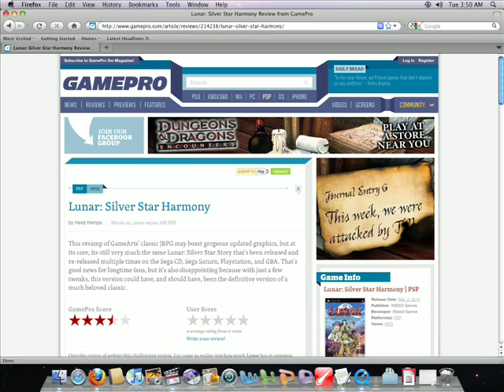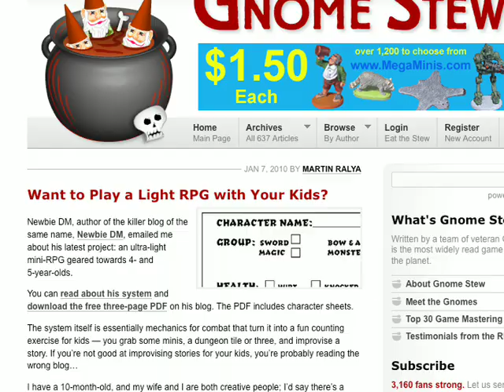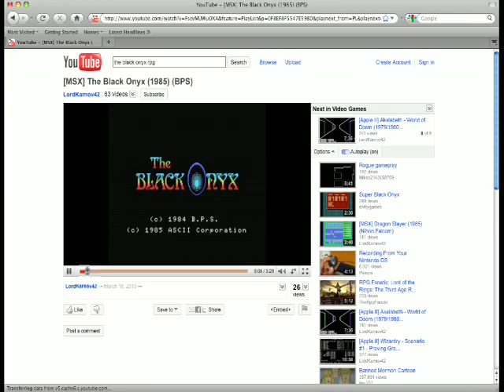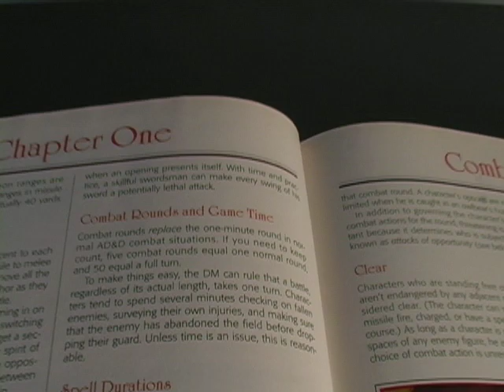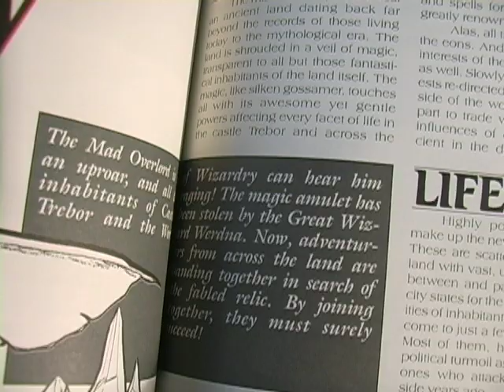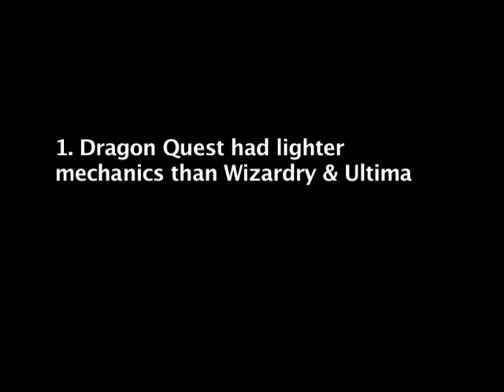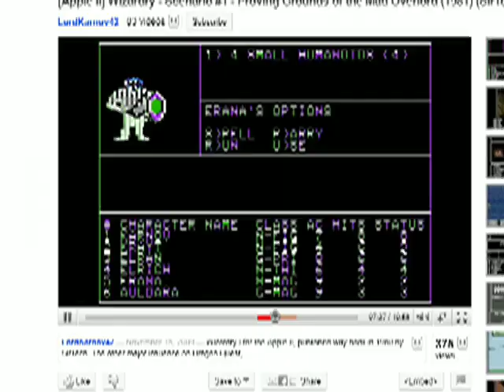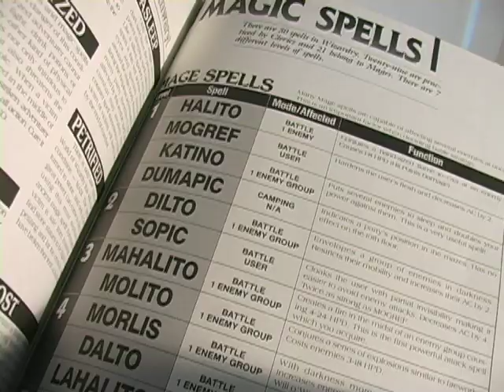The REAL history of JRPGs / console rpgs / light rpg Part 1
The REAL history of JRPGs / console-style rpgs / light rpg.

If you love rpgs games then this is the Youtube channel for you!

The RPG Fanatic Show is kind of like The Angry Video Game Nerd (AVGN), 16-Bit Gems, or Irate Gamer Show, but focused exclusively on old RPG games! Hosted by Carey Martell, the videos talks and shares news about all new video games and classic retro titles like Final Fantasy, Legend of Mana, The Lord of the Rings games, Disgaea, World of Warcraft and Wizardry! This is one of the best game channels for game videos!

The RPG Fanatic Show is also a Machinima Realm director channel.

- Mobile version of the site